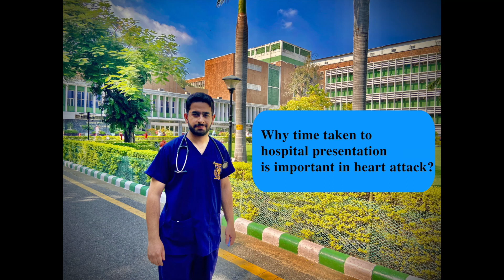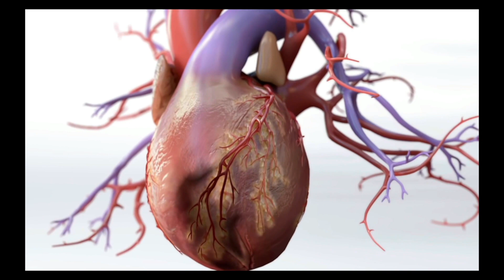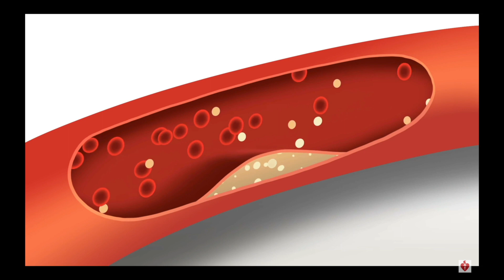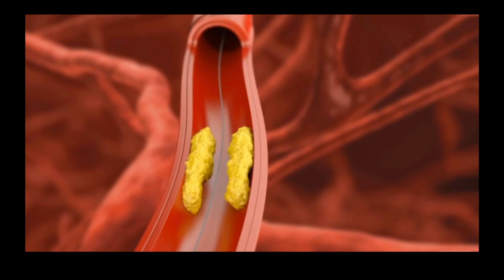Heart attack |Time Is Muscle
In this video, I highlight why time from onset of symptoms to hospital presentation is important in order to prevent complications and death from heart attack